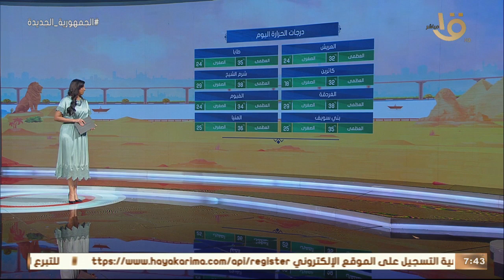طقس رابع أيام العيد.. الأرصاد: أجواء جوية معتدلة على جميع الأنحاء.. وتحذير.. ارتفاع أمواج البحار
صباح الخير يا مصر | طقس رابع أيام العيد.. الأرصاد: أجواء جوية معتدلة على جميع الأنحاء.. وتحذير.. ارتفاع أمواج البحار